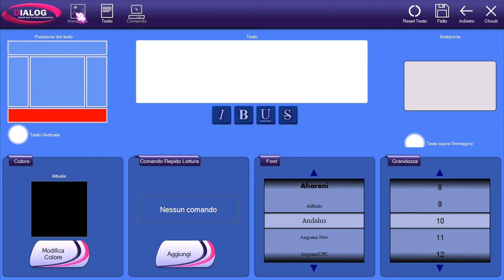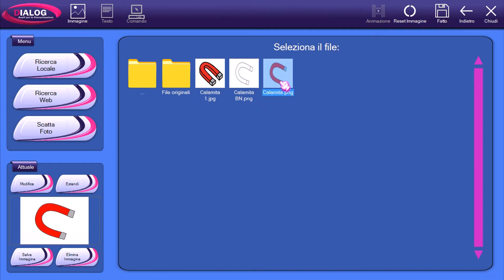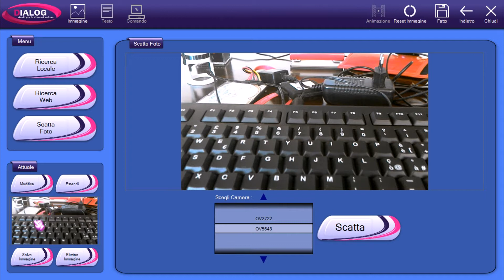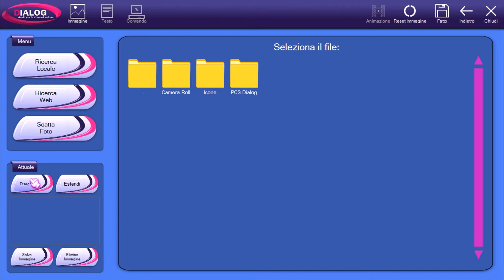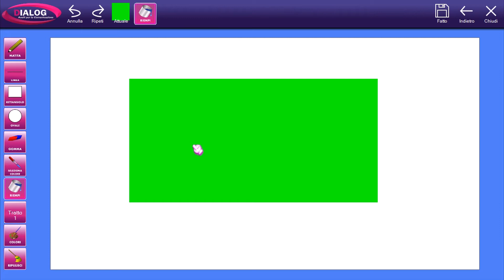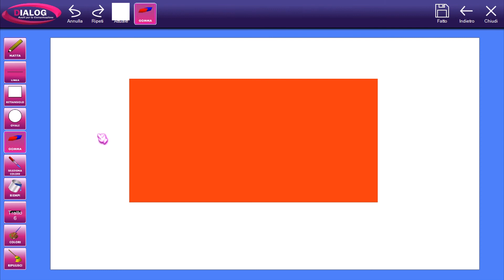Dialogo AAC per Windows (Lezione 7) - Gestione delle immagini all'interno di una cella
In questa video-lezione spiegheremo le varie modalità con le quali Dialogo AAC gestisce le immagini: dalla ricerca web, alla ricerca locale all'utilizzo della fotocamera per personalizzare le celle

Vi ricordiamo inoltre che i DPAD e i New DPocket Tablet Autismo sono Comunicatore elettromedicali realizzati per soddisfare le esigenze comunicative delle persone affette da disturbi del sistema locomotore e/o cognitivo.
Sono particolarmente indicato in casi di autismo, ritardo mentale, dislessia, afasia, disprassia, mutismo e sordità e può essere utilizzato da bambini, adulti e persone anziane.
Al loro interno viene installato il software Dialogo AAC, che permette la realizzazione in modo intuitivo di strutture personalizzate e indirizzate a persone con difficoltà nel linguaggio verbale e di scaricare gratuitamente oltre 130 strutture personalizzabili di comunicazione, didattica, autonomia personale, storie sociali, test con report etc.

Telefono: 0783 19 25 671 dal lun al ven  9:30-12:30 e 15:00-17:00.